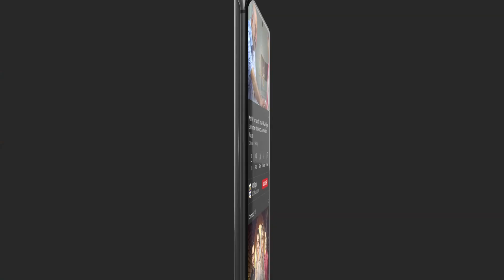Damad Ki Selection Mai Maar Khaa Gaye Aap Fraud BEST SCENE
Cast:
Saba Qamar,
Ahsan Khan,
Mikaal Zulfiqar,
Rabia Kulsoom,
Adnan Samad Khan,
Mehmood Aslam,
Nida Mumtaz,
Nazli Soomro,
Asma Abbas,

Watch Fraud every Saturday at 8:00 PM on ARYDigital